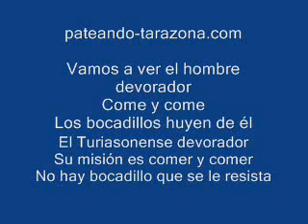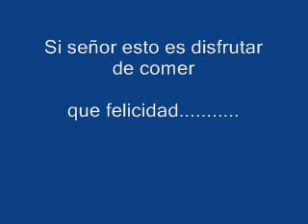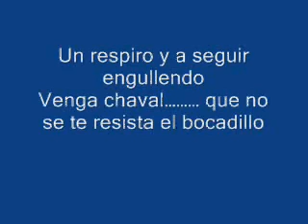Devorador de bocadillos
el chaval que más comía de Tarazona